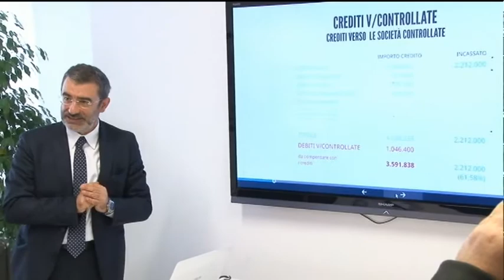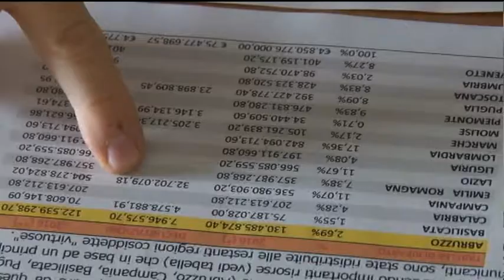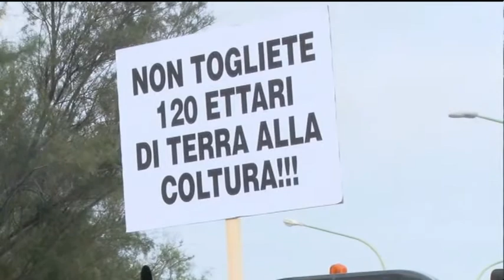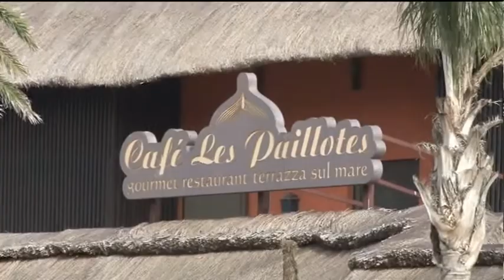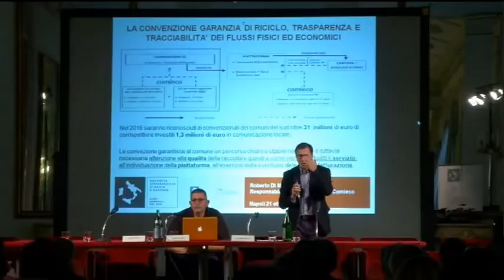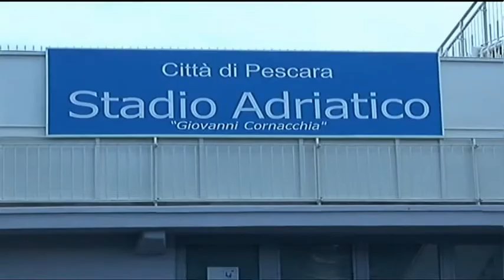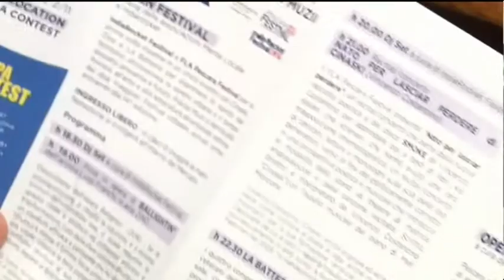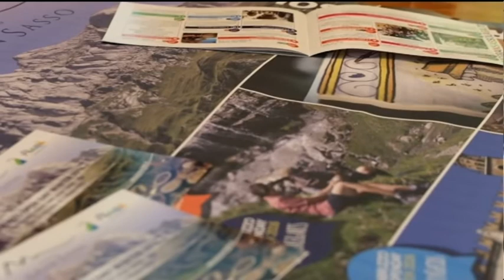TgSei Edizione della notte Martedì 25 ottobre 2016